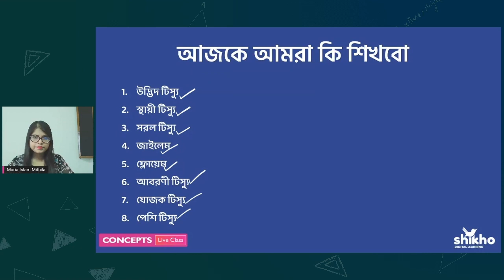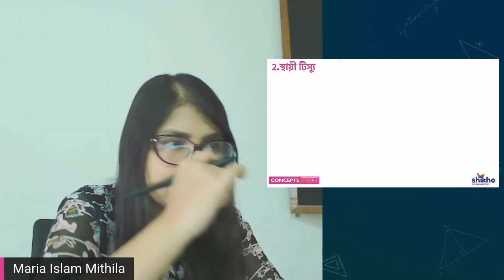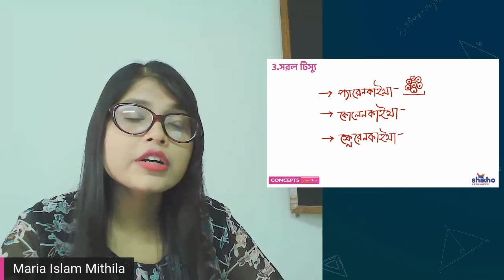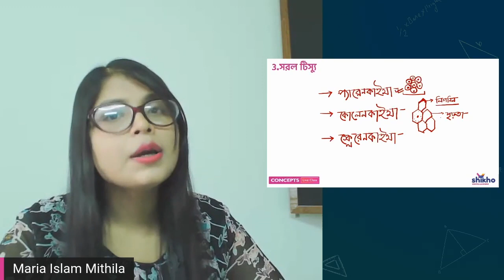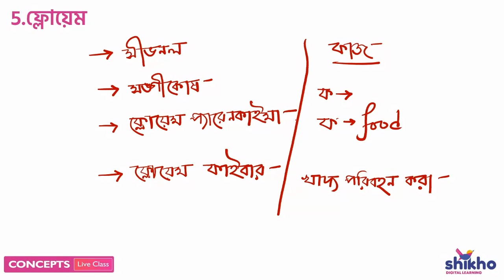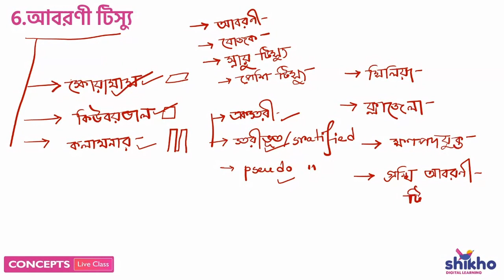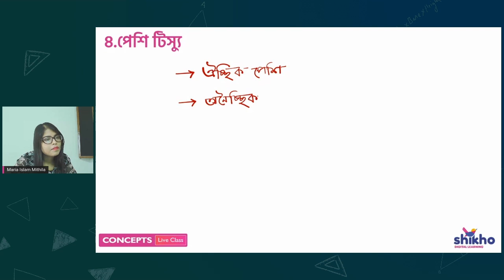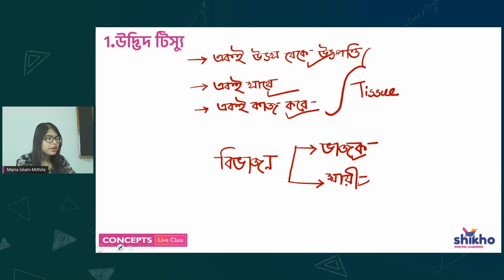অধ্যায় ২ঃ জীবকোষ ও টিস্যু | পর্ব ২ | জীববিজ্ঞান | Class 9-10 | Shikho SSC Science Free Live Class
এই ক্লাসটি SSC জীববিজ্ঞানের জীবকোষ ও টিস্যু অধ্যায় নিয়ে। দ্রুততর প্রস্তুতির জন্য সম্পূর্ণ অধ্যায়ের উপর নির্মিত একটি বিশেষ ক্লাস। 🤩